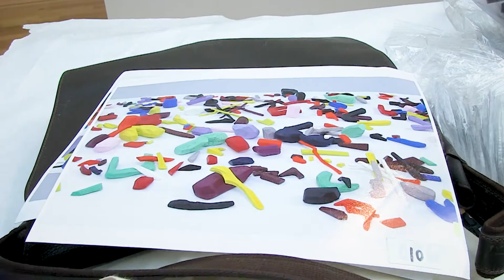High tech meets abstract art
Artist Amy Ellingson discusses her creative process and the future of abstract art in a video.
Ellington’s work is featured in Unfamiliar Again: Contemporary Women Abstractionists, a new exhibition at Newcomb Art Museum.